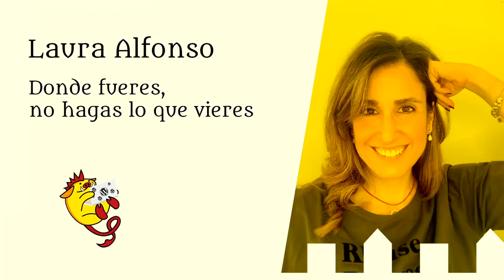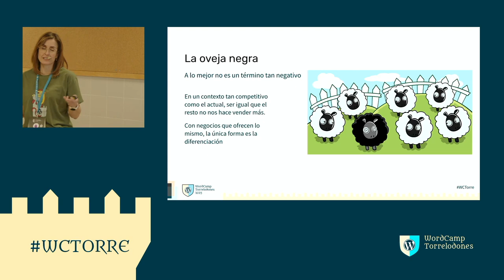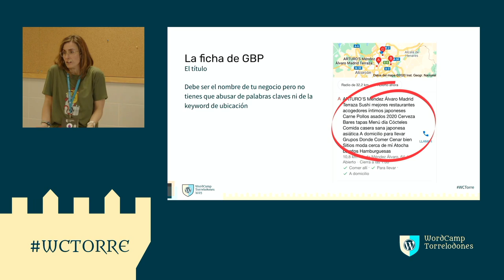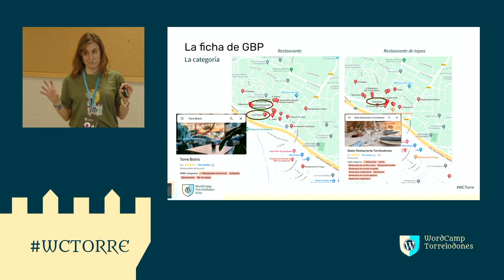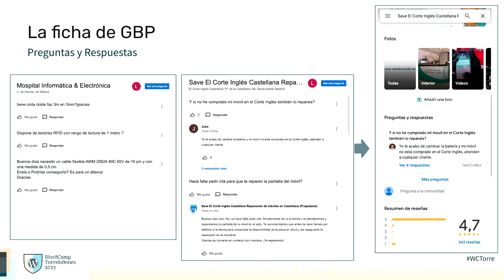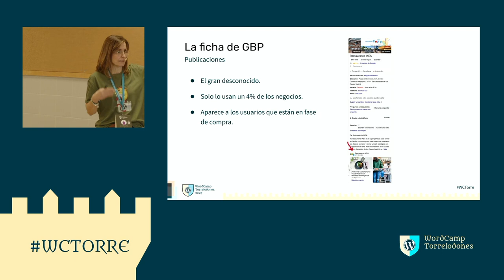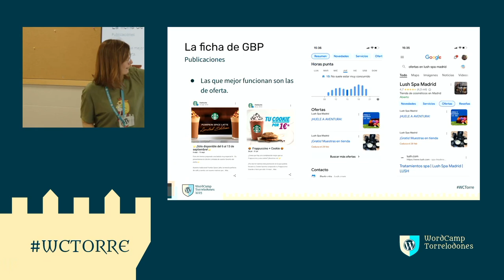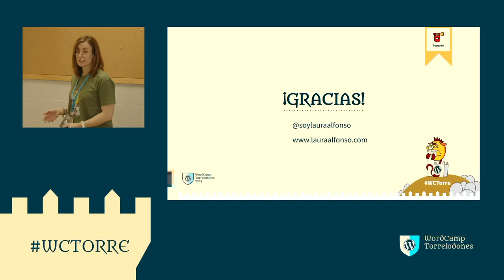Donde fueres, no hagas lo que vieres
Hablaremos de cuáles son los factores de posicionamiento de los negocios locales en Google, principales errores que se comenten y pondremos ejemplos reales para explicar cada caso de forma que los dueños de negocios locales sepan cómo tienen que trabajar la presencial online de su negocio y no sufran penalizaciones, pudiendo reportar malas prácticas de la competencia que les pueda estar perjudicando.